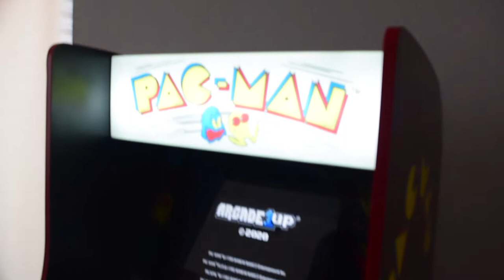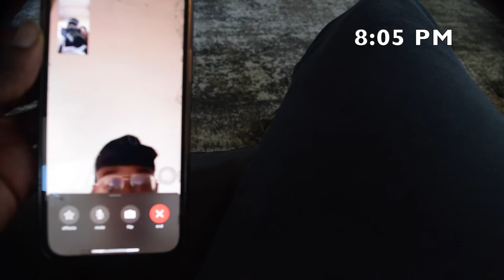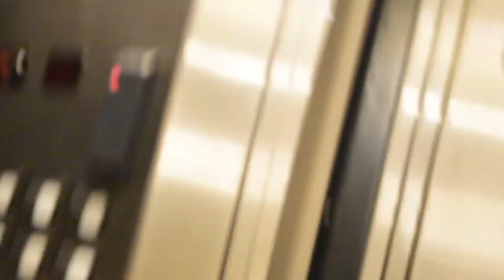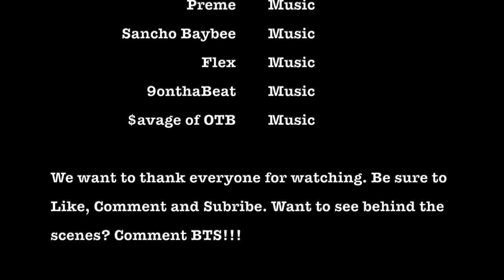HOUSTON VLOG (Starring 9onthaBeat & $avage of OTB) 2021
Enjoy the vlog of 9onthabeat celebrating his birthday with $avage of OTB in Houston, TX. Throughout the vlog they will be previewing numerous unreleased tracks. While watching be sure to comment what songs you want them to drop next or any other comment!!!